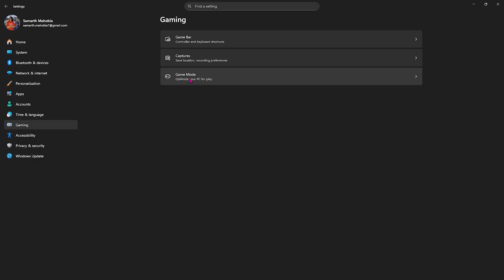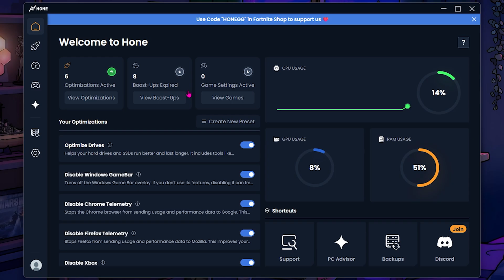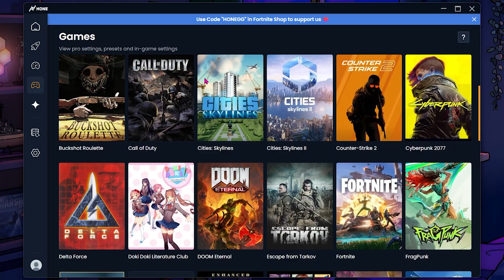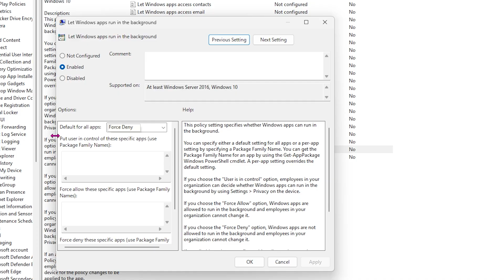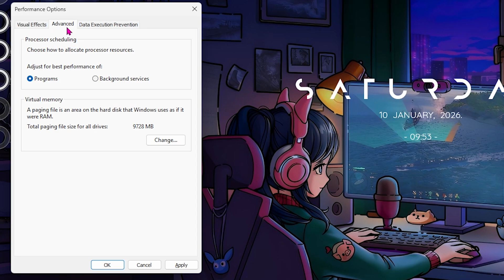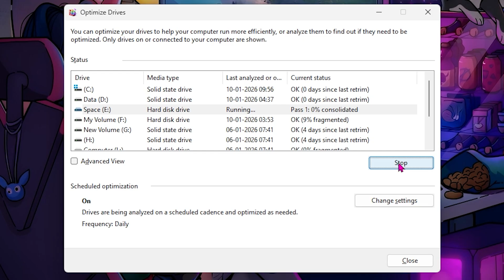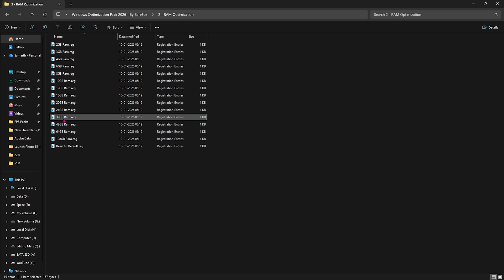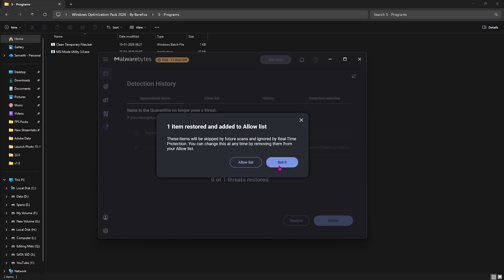How to Optimize Windows 11 for Gaming & Performance in 2026📈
🚀 Want to get the best gaming performance out of Windows 11 in 2026? This complete optimization guide by BareFox shows you the BEST Windows 11 settings to boost FPS, reduce lag, and unlock maximum PC performance — perfect for low-end and high-end systems alike.

In this video, you’ll learn how to:
⚙️ Optimize Windows 11 system & power settings
🚀 Boost FPS & reduce stutters in games
🧠 Disable unnecessary background processes
💻 Improve CPU, GPU & RAM efficiency
🎮 Reduce input lag for competitive gaming

After applying these tweaks, your Windows 11 PC will feel faster, smoother, and more responsive — ideal for gaming, streaming, and multitasking.

🔽 Download Links 🔽

▬▬▬▬▬▬▬▬▬ஜ۩۞۩ஜ▬▬▬▬▬▬▬▬▬
▬▬▬▬▬▬▬▬▬ஜ۩۞۩ஜ▬▬▬▬▬▬▬▬▬

🔽 Timestamps 🔽
00:00 - Amazing Intro
00:30 - Essential Windows Settings
01:06 - Graphics Settings
01:26 - Disable Memory Integrity
01:43 - Disable Startup Apps
02:42 - Use Hone to Optimize your PC
04:07 - Enable Storage Sense
04:50 - Disable Backgroud Apps
05:23 - De-Animate Windows
06:00 - Setup Virtual Memory
06:50 - Optimize Display Settings
07:25 - Optimize Disk Drive
08:08 - Create a Restore Point
08:48 - CPU & RAM Optimization
09:18 - Disable Unwanted Services
09:39 - Batch Tweaks
10:19 - Useful Programs
11:53 - Amazing Outro

 TAGS 🖇 (IGNORE)
windows 11 gaming optimization 2026, windows 11 fps boost, windows 11 best settings for gaming, windows 11 lag fix, windows 11 stutter fix, windows 11 performance tweaks, windows 11 low end pc optimization, windows 11 high performance mode, windows 11 gaming guide 2026, boost fps windows 11, windows 11 disable background apps, windows 11 cpu optimization, windows 11 gpu optimization, windows 11 ram optimization, barefox windows 11 guide, windows 11 gaming performance boost, windows 11 input lag fix, windows 11 smooth gameplay